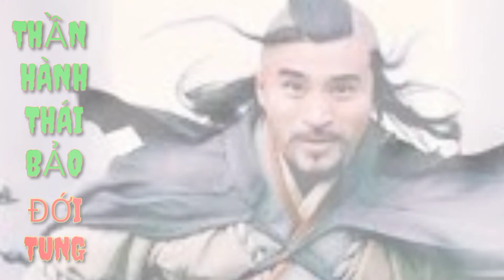THẦN HÀNH THÁI BẢO ĐỚI TUNG - MỘT TRONG 108 ĐẦU LĨNH LƯƠNG SƠN BẠC.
Chân dung nhân vật đới từng hay thần hành thái bảo đới tung, một trong 108 vị anh hùng lương Sơn bạc.